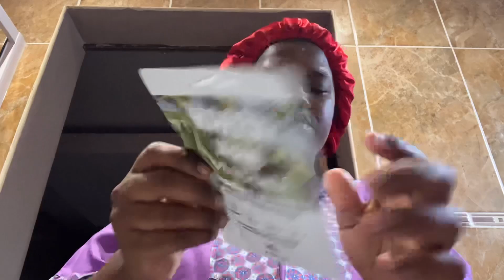weeklyvlog | Sunday Reset// South African YouTuber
Watch in 1080p for premium quality 😉

Check out previous vlogs;